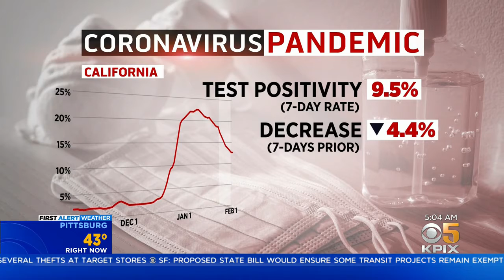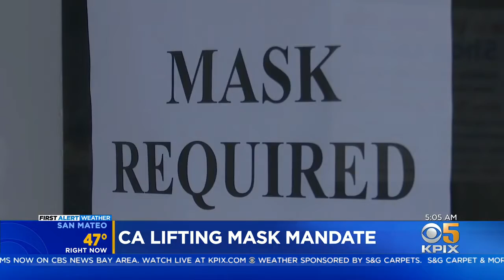California set to drop statewide masking rules Feb. 15